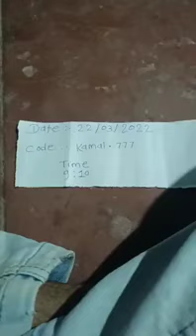original lemon lifting Guruji Limbo uthane# wala Guruji Barish karne wala# Guru#9309026174#